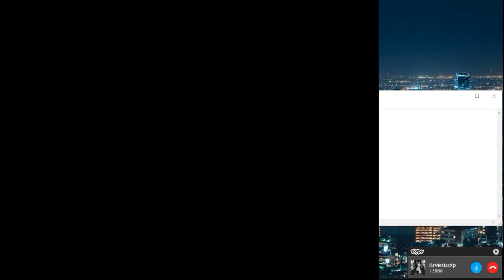CUMPLO MISIÓN BINGO SEMANAL, REGALAN [GP-WC-GOLD] 22 MONTLY ✌ PACK ESPECIAL REBORN - Wolfteam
◥◣☯◥◣HOLA A TODA MI GENTE DE YOUTUBE EN ESTA OPORTUNIDAD les traigo CUMPLIENDO EVENTO BINGO REGALAN [GP-WC-GOLD] 22 MONTLY ✌ PACK ESPECIAL REBORN  - Wolfteam

Lα cσpiα dε εstε vidεσ,
sεяα dεnunciαdα.
ADVERTENCIA:
TAGS NO LE HAGAS CASO:
"CUMPLIENDO EVENTO BINGO REGALAN [GP-WC-GOLD] 22 MONTLY ✌ PACK ESPECIAL REBORN  - Wolfteam"